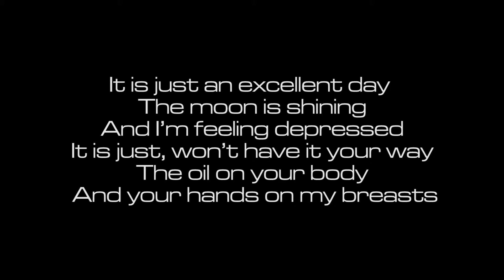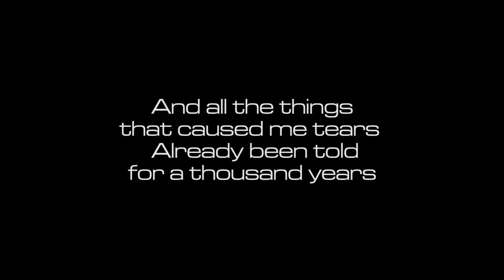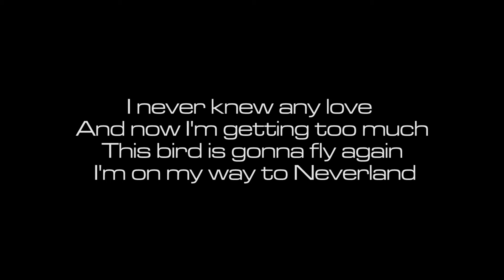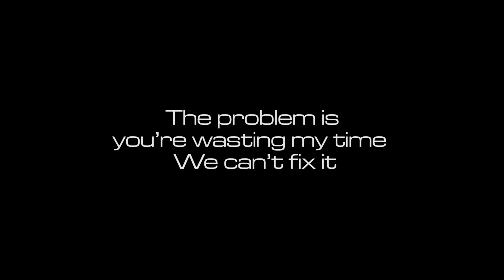Local Speed Delivery - Not Another Romantic Scene (Lyrics)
'Not Another Romantic Scene' from the album 'Brink Express' by Local Speed Delivery (LSD).